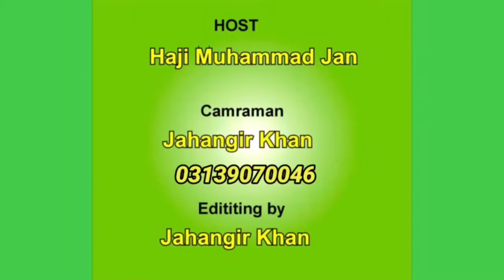Khidmat Da Olas With Jan: // Ep # (279) // Shahid the cancer bimar //